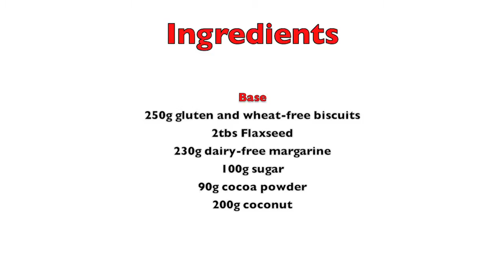British Baker: How to make vegan Nanaimo bars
Mellissa Morgan, founder of Ms Cupcake, Brixton, London, shows British Baker how to make vegan Nanimo bars.